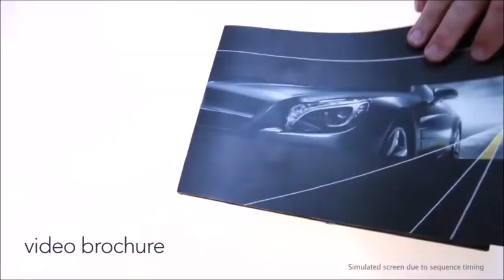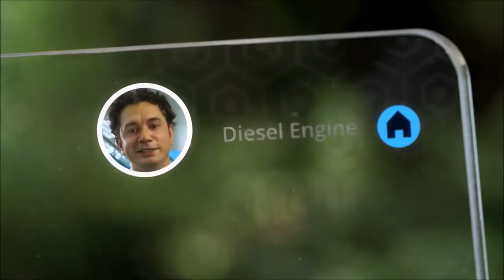Blue Chip Promo Reel